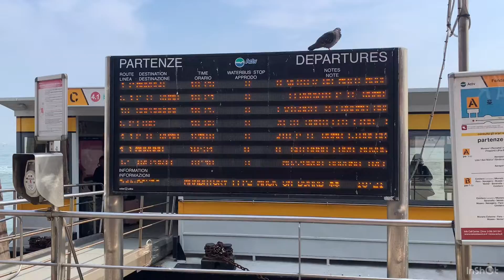WATERBUS (EN)_¿Qué significa? | Inglés Nivel Avanzado B2-C1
😎 En este video, te mostramos el 'inicio' de un viaje hacia Burano y un nuevo descubrimiento que hicimos en  Venecia.

Y qué descubriste, teacher? Que hay más de una manera de viajar por la compleja red veneciana y casi nadie habla de ello. Y menos aún, en inglés nivel avanzado B2-C1.

⚓So you just thought you had to hire the GONDOLA guy and spend a fortune in Venetia, right? Hold on to your hats, then!

🎯 In this video you'll learn:
- what WATERBUS means
- where and how to take a WATERBUS in Venice
- specific vocabulary related to BOATS: to moor (v.), to board (v.)
🎤 But, first. ¿Sabes cómo PRONUNCIAR éstas palabras correctamente?
- /' WATER BUS/ /VE'NE TIAN/ /'VE NICE/
- /MEANS OF 'TRANSPORT/
- /'PU BLIC/ /A'FFORDABLE/
- /'SCHEDULED 'LINES/ /DE 'PAR TURES BOARD/

[PRACTICE] Te propongo este ejercicio:
1. COPIA Y PEGA ESTAS PALABRAS EN TU BLOC DE NOTAS para no perderlas en la descripción.
2. DI LAS PALABRAS -UNA VEZ- EN VOZ ALTA Fíjate en el acento interno (STRESS on the correct syllable indicated with  / ' /. 👀 Be careful!! Si la palabra es compuesta ('compound noun phrase'), sólo UNA PALABRA de la frase es acentuada o resaltada, aunque las dos palabras tienen acento 'interno'.
2. DALE AL PLAY
3. VUELVE A MIRAR tus NOTAS. Las has dicho con el acento puesto en la sílaba correcta? YOU ARE A CHAMP! 😄

✍ Cualquier duda, escríbeme abajo, en comentarios.

🔔 Comparte y dale a la campanita para enterarte de todos los nuevos videos.
💖 You can follow my classes online: @elisendana
💬 Contact via msg, Instagram or FB